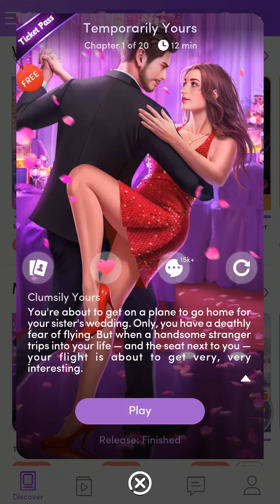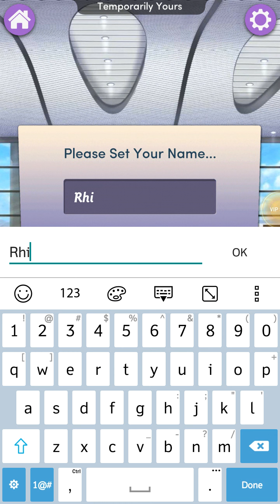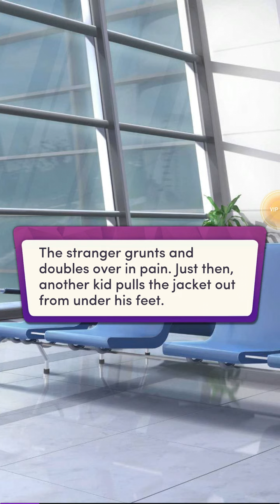Chapters Interactive Stories - TEMPORARILY YOURS Chapter 1 | Diamond Used 💎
Chapters Interactive Stories - Temporarily Yours Chapter 1 💎

       - Temporarily Yours By Diane Alberts

In case of a removal of a particular video, please message via email.

●All Characters and Events in this gamrplay video are fictional. Any resemblance to real persons, living or dead are purely coincidental.